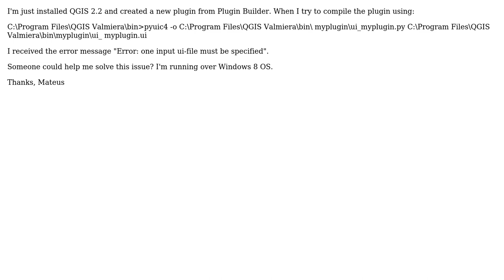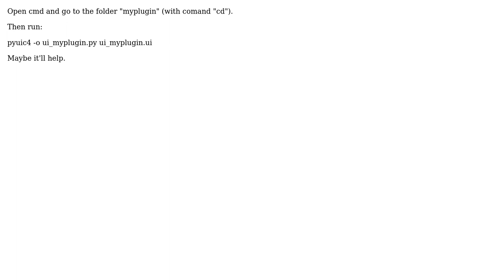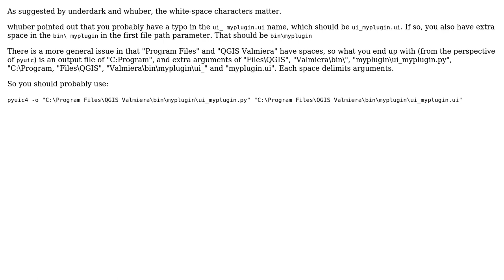GIS: Can't compile python plugin in QGIS (Windows) (4 Solutions!!)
GIS: Can't compile python plugin in QGIS (Windows)

With thanks & praise to God, and with thanks to the many people who have made this project possible! | Content (except music & images) licensed under CC BY-SA | Music | Images & others | With thanks to user user7172 user Riccardo user Pocketsand user mbonad user BradHards and the Stack Exchange Network Trademarks are property of their respective owners. You are responsible for your own actions.